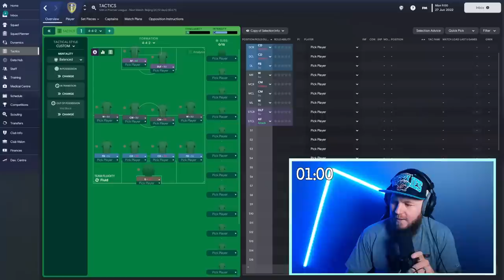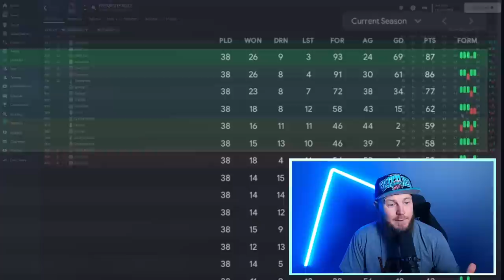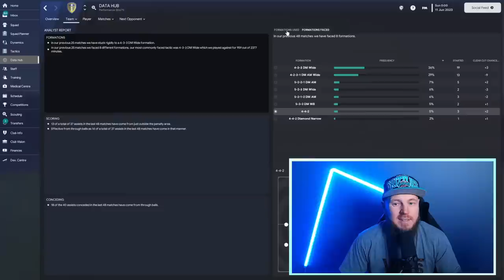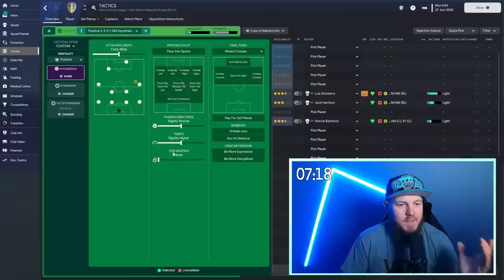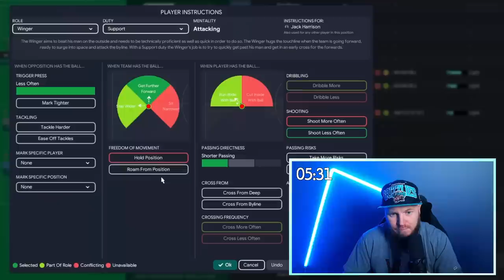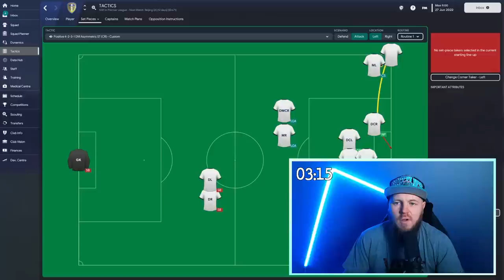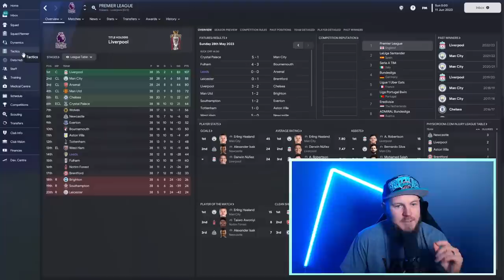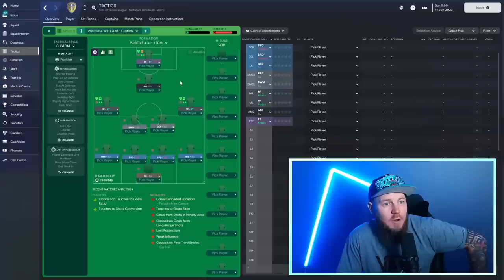I Gave Myself 1 Minute to Build a Tactic